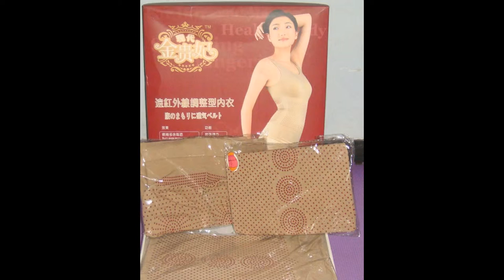0822-8303-8261// jual korset pelangsing perut kozui di Padang Sidempuan,Sumatra Utara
Terdiri dari 3 slimming suit (atasan, celana pendek, celana dalam) mengandung INFRARED FIR yg efektif membakar lemak & melancarkan aliran darah utk program pelangsingan dan menjaga kesehatan
10 manfaatnya yaitu :
1. Mengecilkan PERUT
2. Menaikkan PAYUDARA
3. Mengencangkan PAHA & PERUT
4. Melangsingkan PINGGUL
5. Melancarkan ALIRAN DARAH
6. Mencegah SAKIT PINGGANG
7. Menyusutkan LINGKAR PINGGANG
8. Mengurangi LEMAK DI BELAKANG LENGAN
9. Menyokong TULANG PUNGGUNG & BAGIAN TEPI BADAN
10. Menegakkan PUNGGUNG YG BUNGKUK